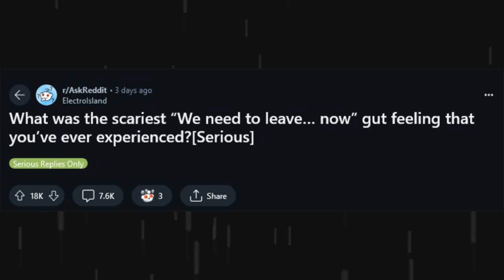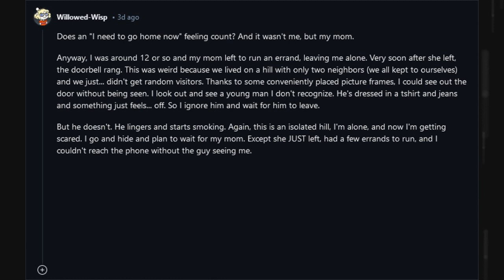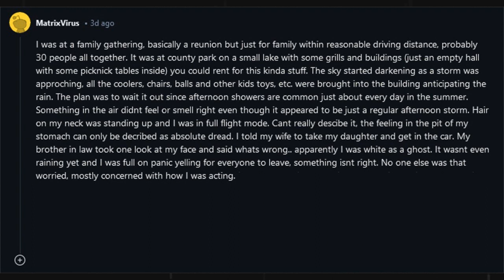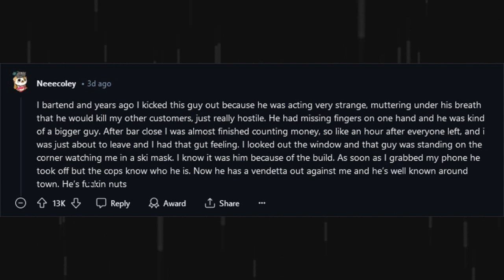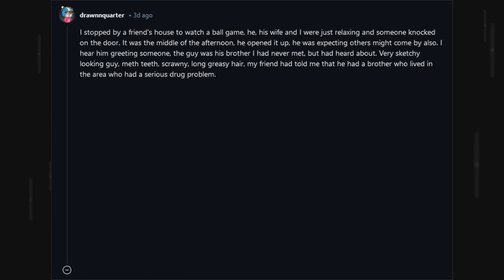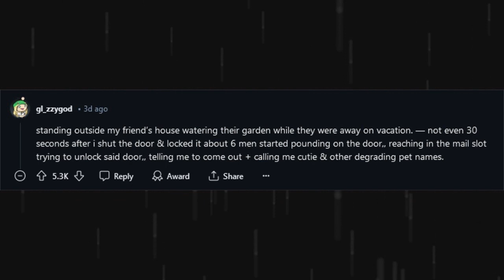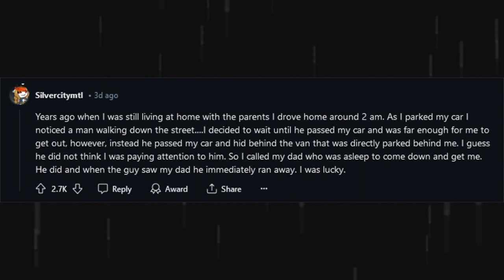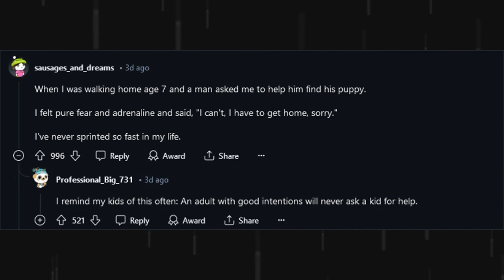What was your scariest "We need to leave now" experience? (r/AskReddit)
Ask Reddit story compilation
What was the scariest "we need to leave now" gut feeling that you’ve ever experienced?
Share your story in the comment section!